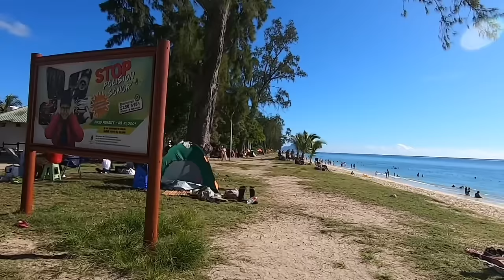Walking many people in Flic en Flac beach Mauritius POV ASMR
7 December 2024
IBAN
MU90 MCBL 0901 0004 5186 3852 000 MUR